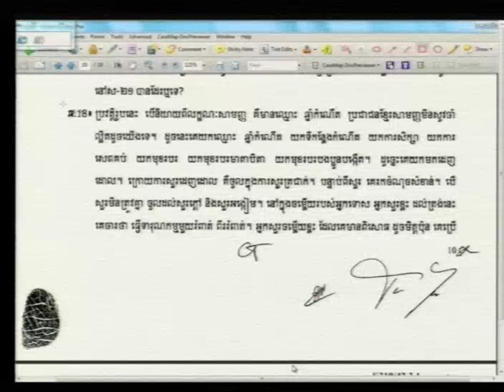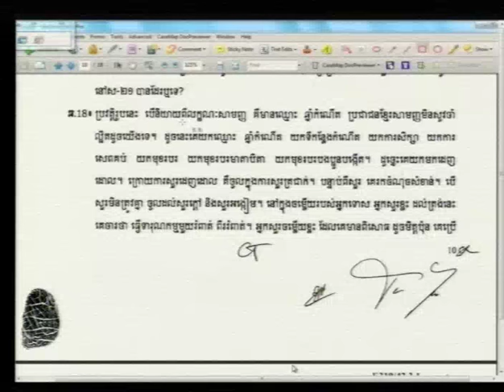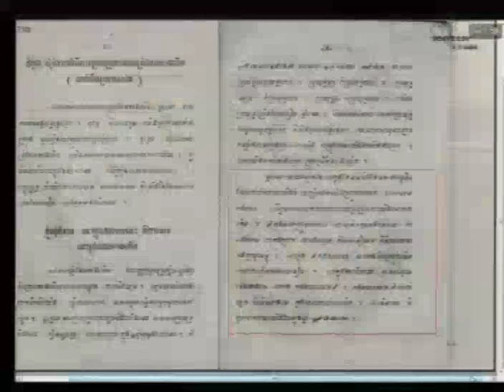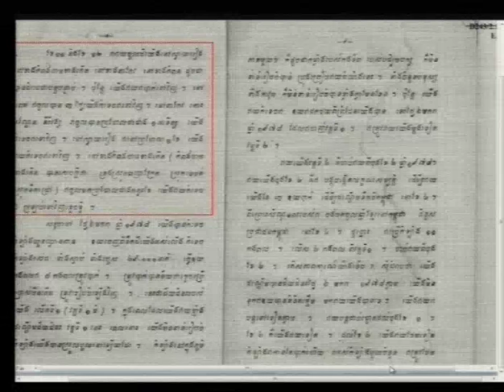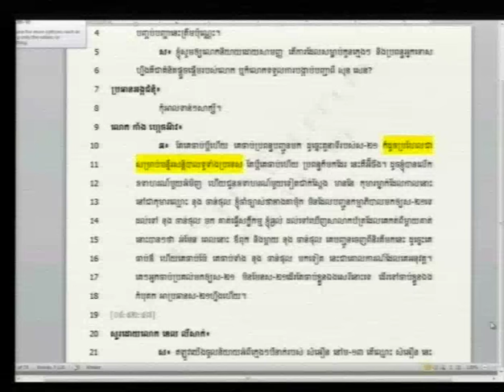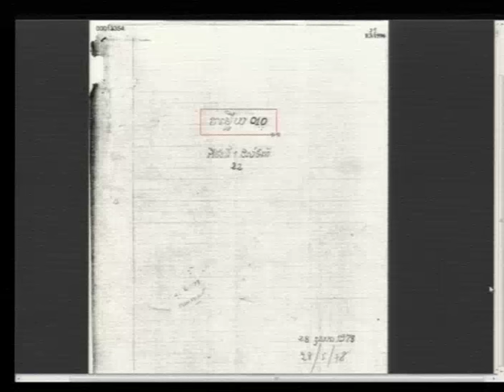Session 3 - 22 June 2016 - Case 002/02 - FL/KH